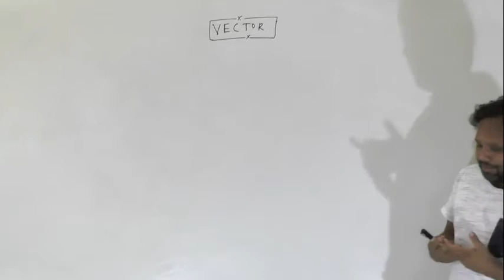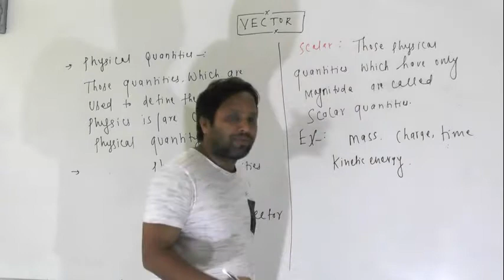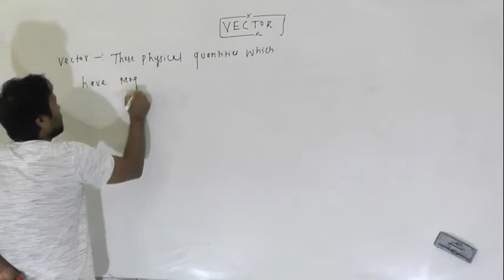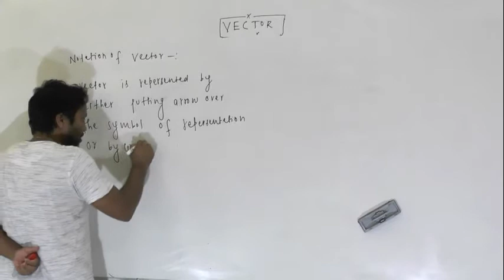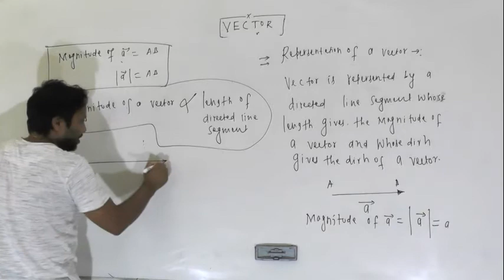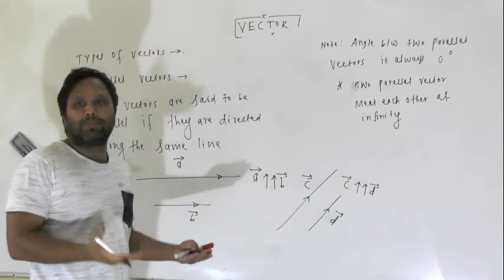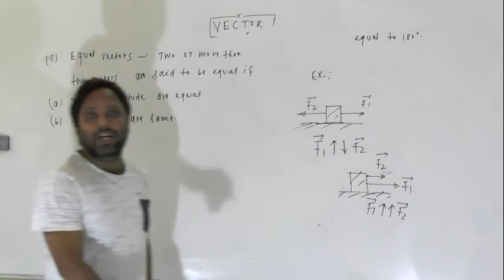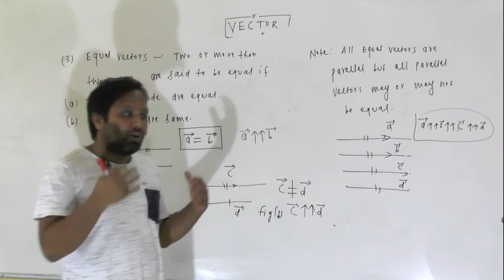VECTOR PART 1 CLASS 11TH